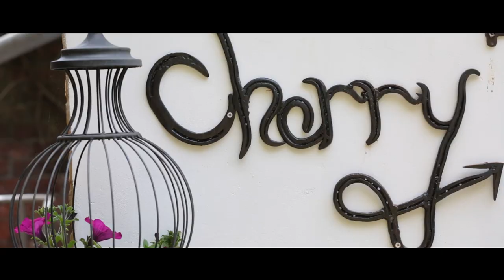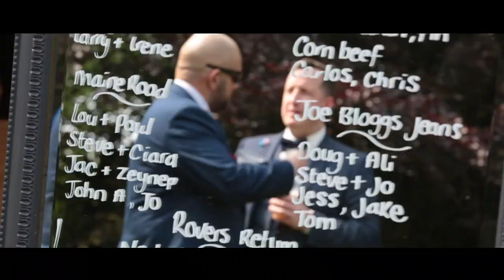Vicky & Pip wedding film @ Boarstall Tower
28th May 2016 Vicky & Pip – Filmed at Boarstall Tower, Oxfordshire

Vicky and Pip’s vibrant, quirky, colourful wedding was a joy to witness, and a beautiful day filled with love and laughter. The celebration was replete with distinct symbols and signs of the couple’s fun-loving and lighthearted characters, and their families threw themselves into the spirit of the day as well. The morning was spent industriously, with Vicky and her bridal party creating exquisite buttonholes made from, well, buttons. Vicky’s bouquet was also made from a selection of gorgeous blue buttons, and her full-skirted gown with lace embellishment on the bodice was also complemented by a striking beaded flapper headband. Even her shoes featured a special, quirky detail, and had the poem ‘Something Borrowed, Something Blue’ etched into the soles.

The bridal party travelled to the church in roaring high spirits, and in a series of three vintage automobiles. Hooting to announce their arrival, they gaily descended from their various vehicles and headed down the aisle to where Pip was waiting. Vicky’s father handed his beloved daughter to the groom with a quick request to him to “Look after her” which was acknowledged solemnly by a nod from Pip. After the ceremony, the bride and groom gave each other their first kiss as a married couple, and the congregation was encouraged to give them a big round of applause by the minister.

Outside, Vicky had to be given a little help by her new husband as she clambered back up into their vintage wagon to head to the reception. The party was a wonderful, fairground-style affair, with delicious traditional fish and chips served from a food truck, and a proper ice-cream van for guests to be served their desserts- the bride even took up her place in the van to hand people their pudding!

The wedding cake was as artistic and fun as the couple, with yet more buttons as the signature adornment. The groom’s speech was also completed with that cheeky flair seen throughout the day, as he called upon that “excellent lyricist, Beyonce Knowles” to provide a few words of wisdom. He had, as she suggested “put a ring on it” and was thrilled to be starting his new life with Vicky (also known as Vicky Squirrel).